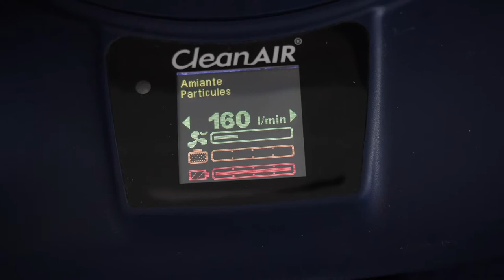Désamiantage, déplombage, dépollution à Troyes : E3 DESAMIANTAGE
L’entreprise E3 Désamiantage, installée à Sainte-Maure, est spécialisée dans les travaux de désamiantage, déplombage, dépollution, etc.